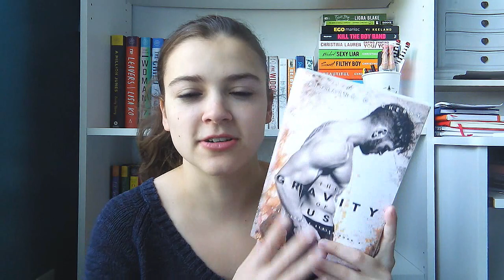BOOKTUBEATHON 2017 TBR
This year I am determined and I can't wait to participate in this year's booktubeathon! All info about what the challenges are and when it's taking place is below!

I'll be posting updates daily on my instagram story during the booktubeathon so be sure to follow! :)

Dates: July 24th-30th
The 2017 Reading Challenges:
1/ Read a book with a person on the cover.
2/ Read a hyped book.
3/ Finish a book in one day.
4/ Read about a character that is very different from you.
5/ Finish a book completely outdoors.
6/ Read a book you bought because of the cover.
7/ Read seven books.